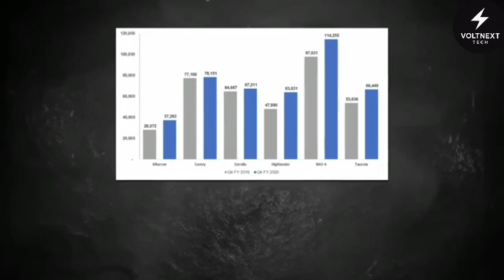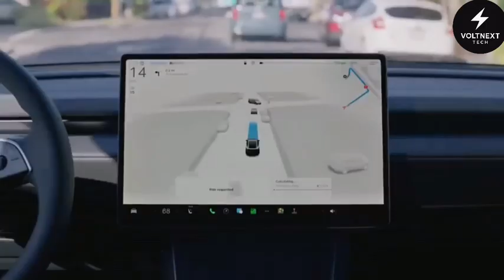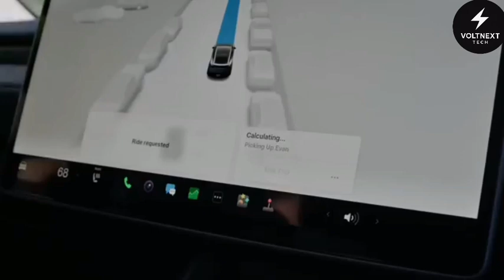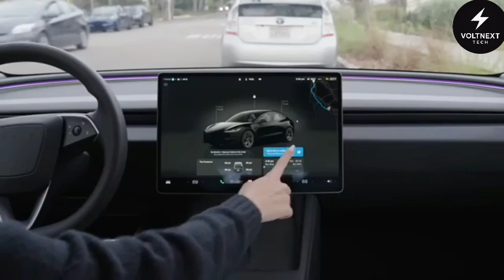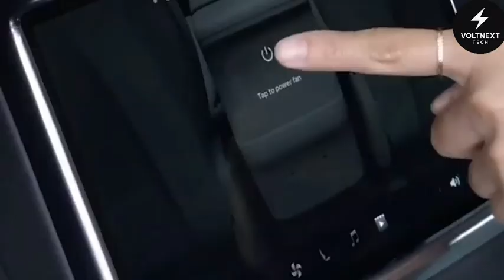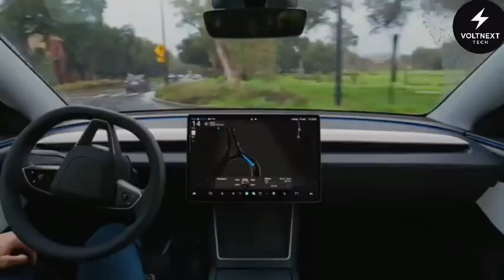Elon Musk Announces 2025 Tesla Model 2: How It BREAKS ALL Records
What if the most revolutionary electric car in history wasn’t a luxury supercar, but a $25,000 EV anyone could afford? Elon Musk just unveiled the Tesla Model 2—and it’s sending shockwaves through the entire auto industry.

In this deep-dive video, we explore how Tesla is shattering records, dominating global markets, and redefining what car ownership means. From record-setting energy efficiency and full self-driving tech under $30K, to a peer-to-peer charging network that pays you to drive—this is not just a vehicle, it’s an economic and cultural turning point.

We’ll break down the mind-blowing innovations, global strategy, real-world impact, and Tesla’s long game with the Abundance Protocol. Whether you're an investor, enthusiast, or simply curious about the future of mobility, this video will open your eyes to what’s really coming.

Don’t just watch history unfold—be a part of it.